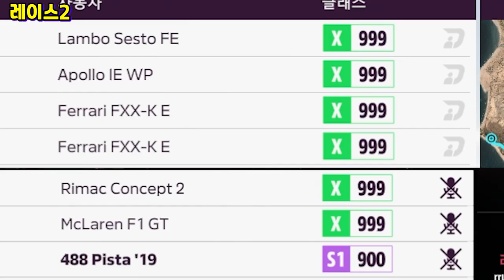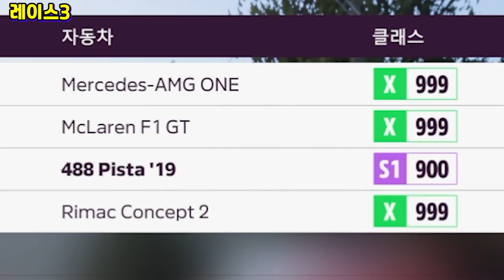먹는 파스타 아님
포르자 호라이즌5 "페라리 488 피스타 리뷰"